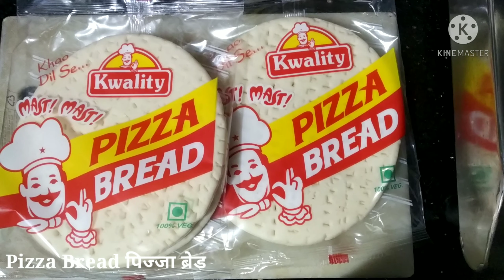Pizza Recipe | Home Made Pizza | Instant Recipe | Snacks Recipe | Street style pizza| by ankita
Ingredients

Pizza base
Pizza mix
cheese
salt to test
tomato sauce
shezwan chutney
all veggies

Method

Take Pizza base and apply tomato sauces and shezwan chutney

add all vegetables

Ani bake the pizza for about 5-7 mins

and server it!!!